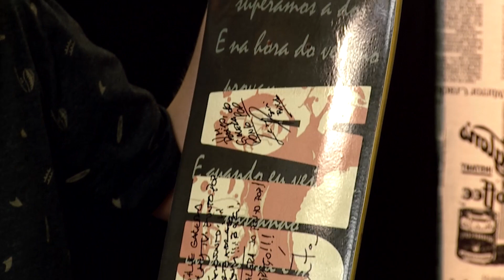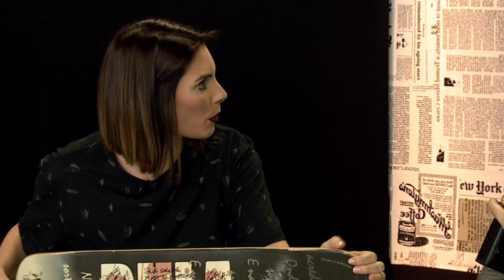Bula no Ponto Pop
Galera da banda Bula, remanescentes do Charlie Brown Jr e Banca, fala sobre a formação, transição entre as bandas e o álbum 'Não Estamos Sozinhos'.

Aonde?